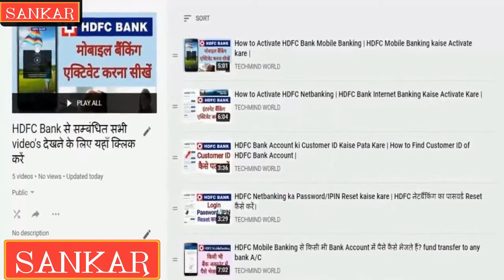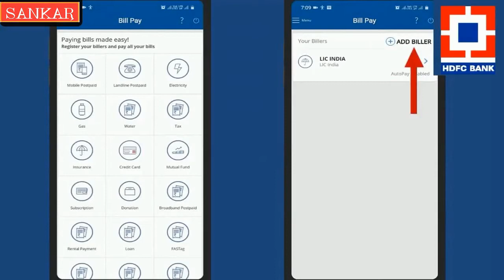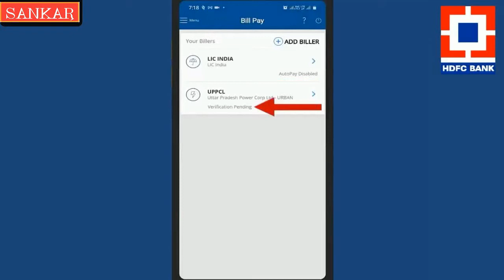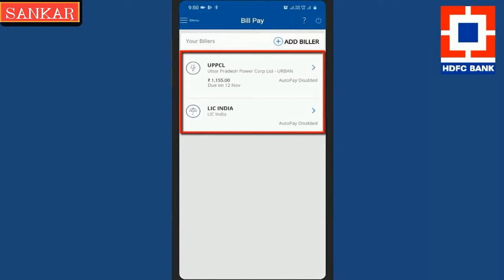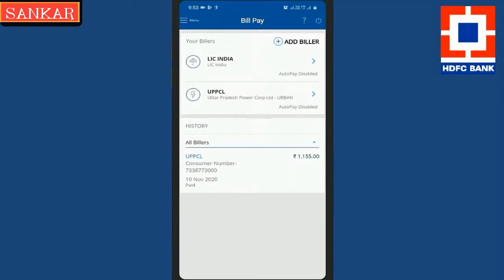hdfc bank se electricity bill payment | how to pay electricity bill online in hindi